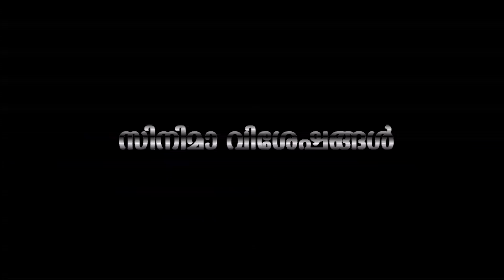വിവാഹത്തിന് തൊട്ട്മുന്നെ കല്ല്യാണ പെണ്ണ് ഡാൻസ് കളിച്ചു അതും ജീൻസ്‌ ഇട്ട് | Bride dace viral in jeans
Watch Desi Bride Belly Dance And Bhangra Wearing Choli And Jeans